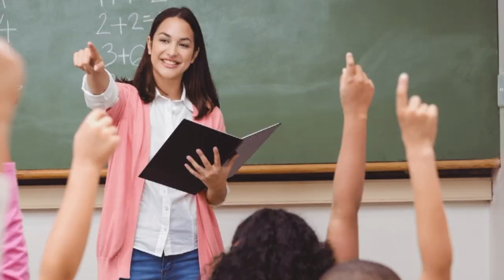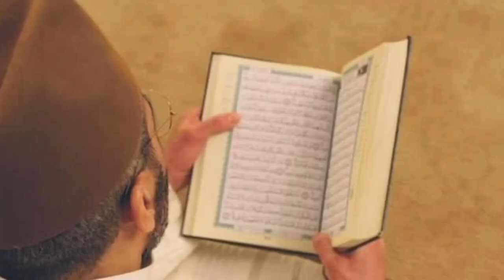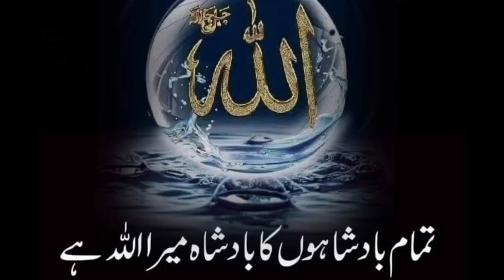successful people habits/ habits of successful people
In this video you can listen about successful people habits/ habits of successful people success successmotivation fayyazali india fayyazali fayyazaliqadri story کامیاب لوگوں کی عادات